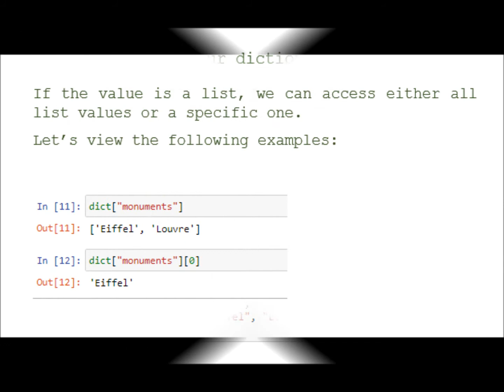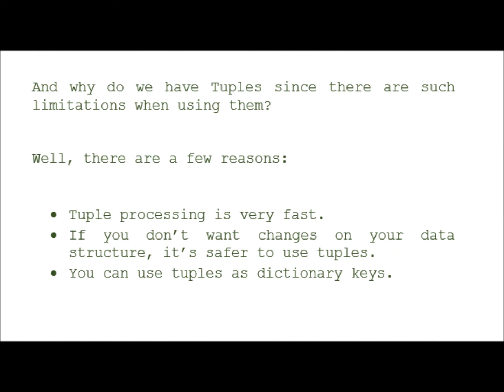Dictionaries and Tuples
Python Dictionaries and Tuples